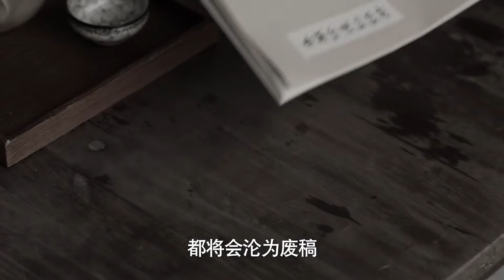《慶餘年3》179集所有人都死了，小洪公公還活著，這件事情本身就很恐怖。洪竹站起身來，心裏有些黯然。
《慶餘年3》179集所有人都死了，小洪公公還活著，這件事情本身就很恐怖。洪竹站起身來，心裏有些黯然。张若昀
成为此频道的会员即可获享以下福利：